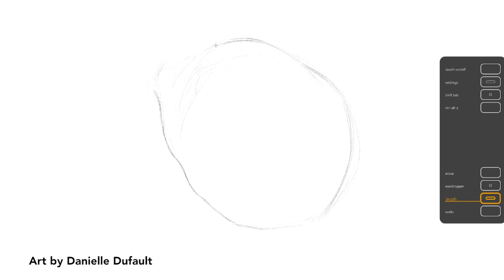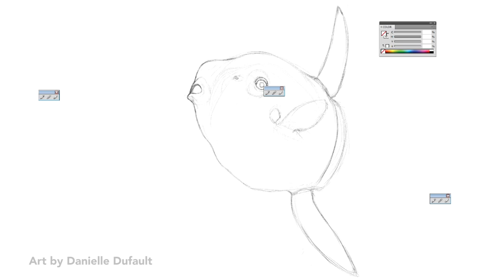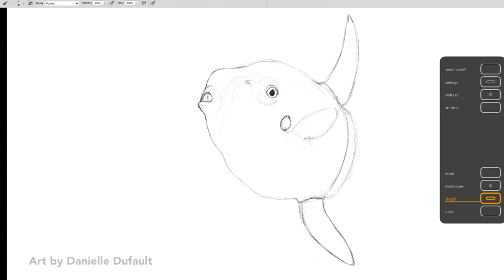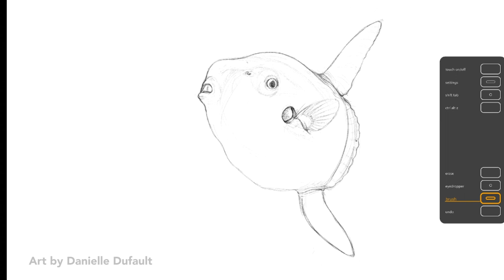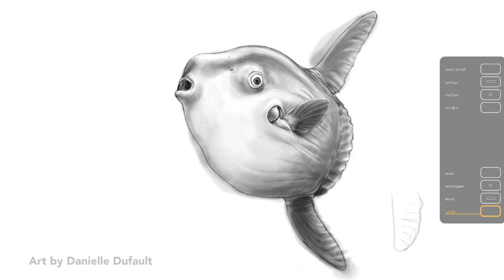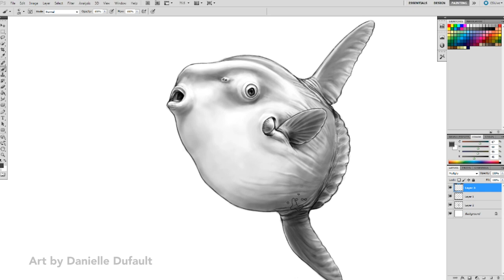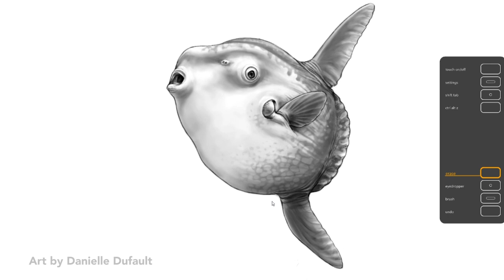How To Draw A Mola Mola